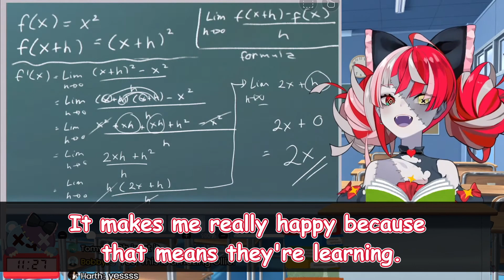Just Kureiji Ollie Being a (Mostly) Happy Math Teacher [Hololive ID] [Math Stream/EN Explanation]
You know, for being undead with a sword through her brain, Ollie has a lot of smarts in her.

Hololive Production  is a virtual YouTuber (VTuber) talent agency owned by Japanese tech entertainment company Cover Corporation.